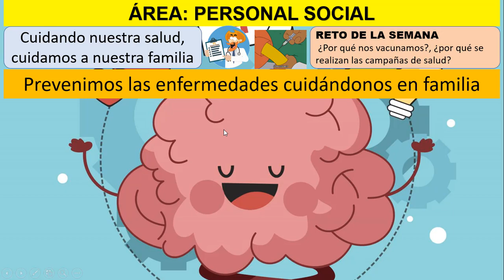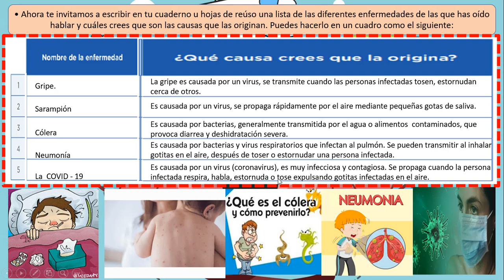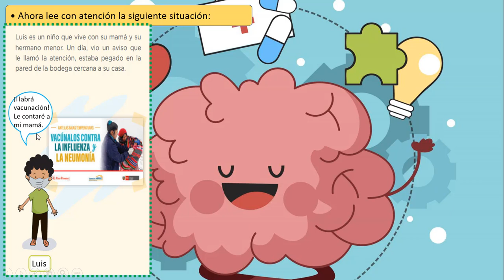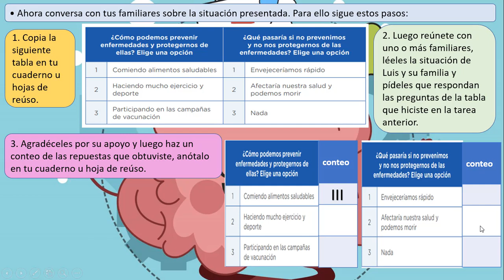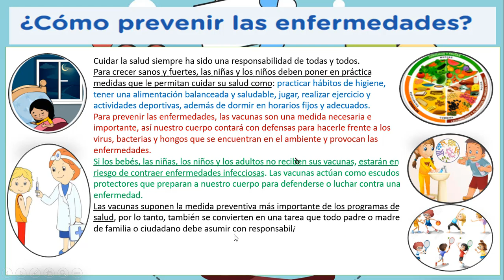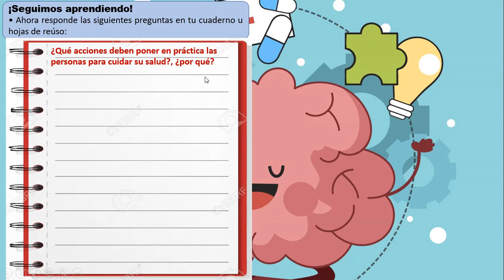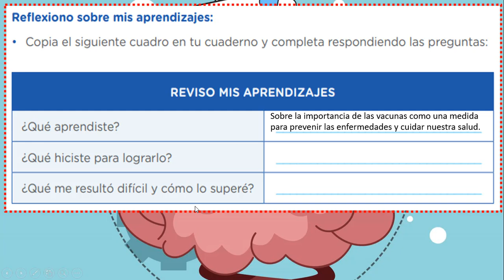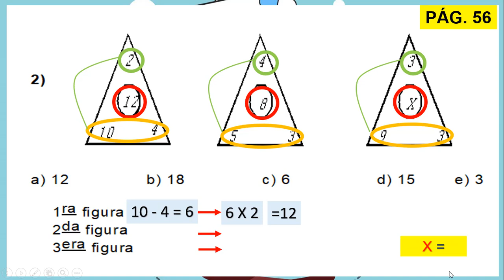PREVENIMOS LAS ENFERMEDADES CUIDÁNDONOS EN FAMILIA CLASE 105 – TERCERO C – OLLACHEA – SEMANA 24 – D